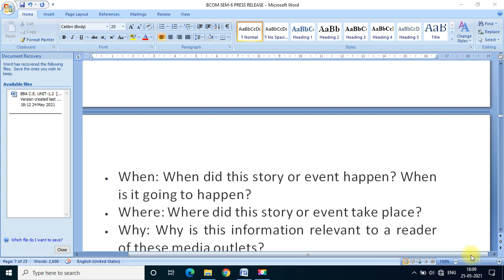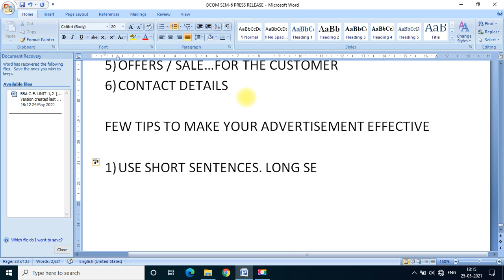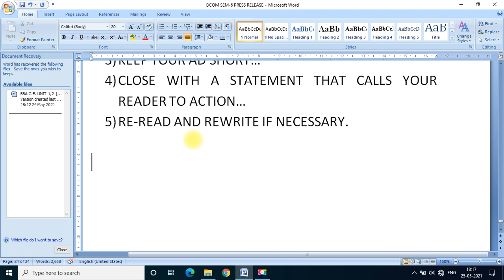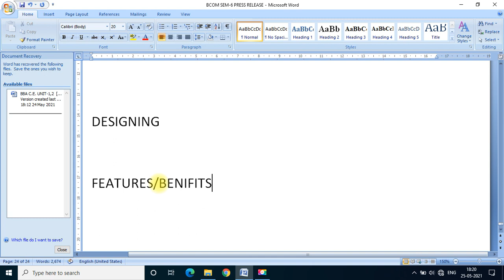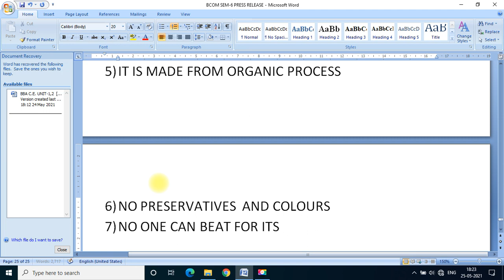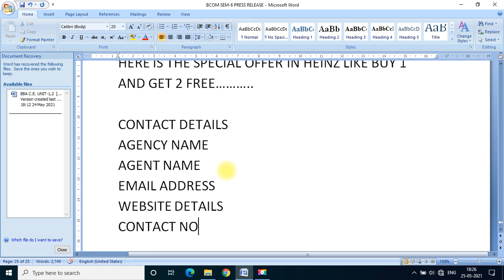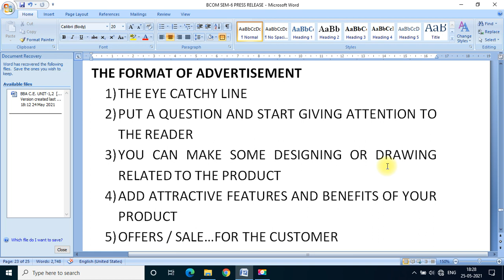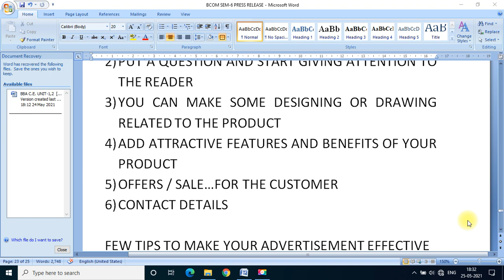BCOM SEM 6 ADVERTISEMENTS 2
# BCOM SEM-6 ENGLISH LANGUAGE
# ADVERTISEMENTS-2